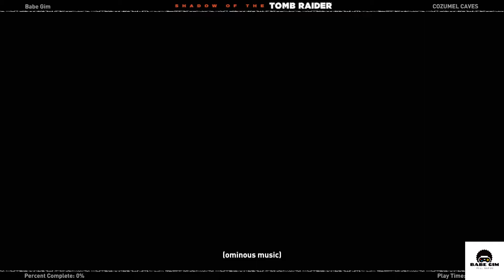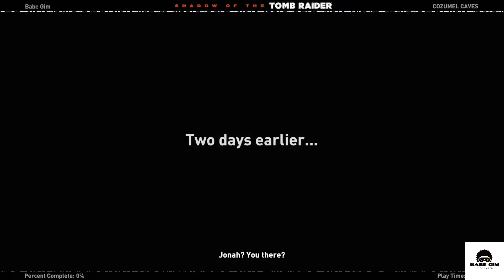Ketemuan dengan Neng Lara di Shadow of The Tomb Rider Indonesia #1 Game play Full Game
Yang kangen dan pengen ketemu neng Lara bisa tonton game nya di shadow of the tomb rider part1

PC Spec :

- HDD: WD Green 2TB
- HDD: WD Green 500GB
- HDD: WD Blue 4TB
- Monitor 1: Gigabyte Aorus CV27F 165Hz
- Monitor 2: Samsung LED 46"

Peripheral :

- HDD Docking Station : ORICO Dual Bay Sata 3.0 HDD Docking Station